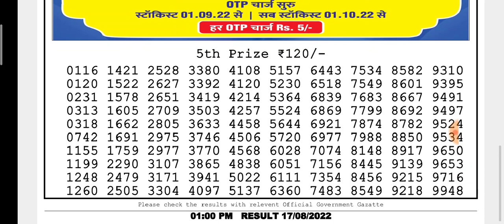🔴LIVE Torsa Morning 01:00 P.M. Dear Nagaland State Lottery Result Today Live ।। Date-17/08/2022।।